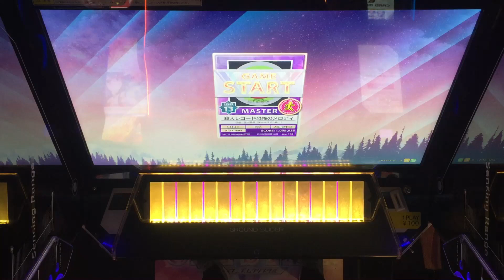殺人レコード恐怖のメロディ